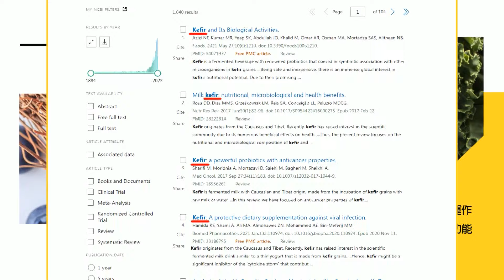【每日必看】柯文哲被拱2026去選台中市長 歷史哥:消息非空穴來風｜柯2026選台中? 李永萍:若選不上"複製陳水扁模式"難度高 20240219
00:00 柯文哲被拱2026去選台中市長 歷史哥:消息非空穴來風
05:06 柯文哲2026選台中? 李永萍:絕無好處.處境像當年韓國瑜?
06:27 柯2026選台中? 李永萍:若選不上"複製陳水扁模式"難度高